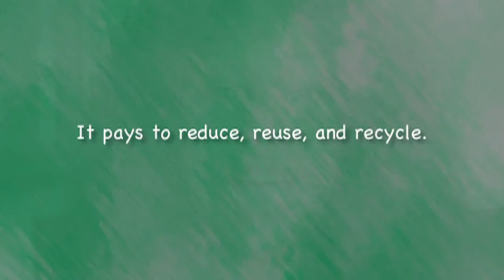Earth Day: Simple Eco-Friendly Multi-Purpose Cleaner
In celebration of Earth Day, I thought it would be fitting to share a simple eco-friendly way to clean along with how my daughter plays her part in giving back to the environment.

Over the years I've grown sensitive to harmful chemicals. Most cleaning products release toxic odors into the air that affect my breathing. Sometimes I wonder if it's led to my chronic sinus infections.

In any event, all I do is add about 1/3 white distilled vinegar to three cups of water, and voila! You've got a simple multi-purpose cleaner.

Not only does it cut grease, it also wipes away dirt and gets rid of odors too. I've used this concoction to clean counter tops, floors, and bathtubs.

Have you got any eco-friendly concoctions to share? Hit me up!
for on everything from my babies, hair, and career.